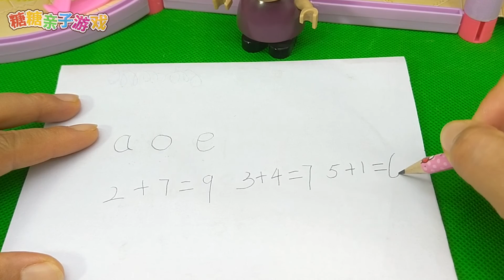小猪佩奇和同学们给羚羊老师过快乐教师节！